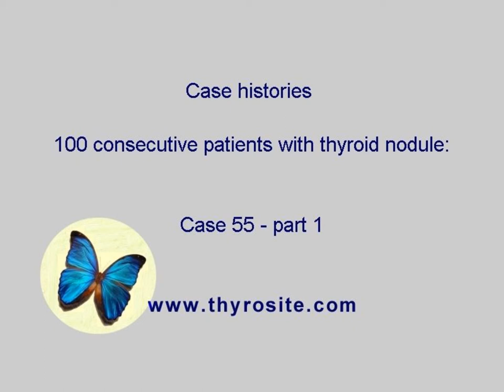Case cons_100 055 - part 1